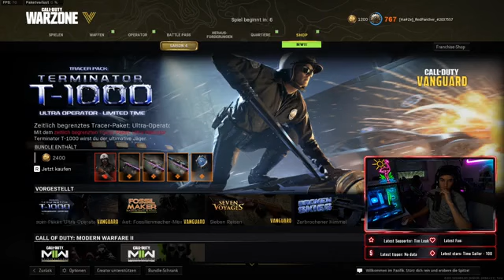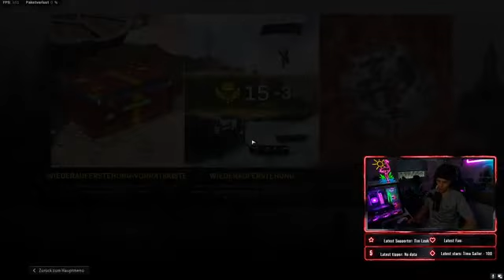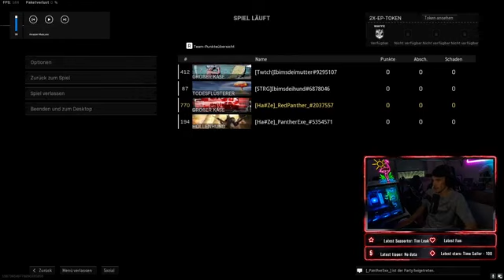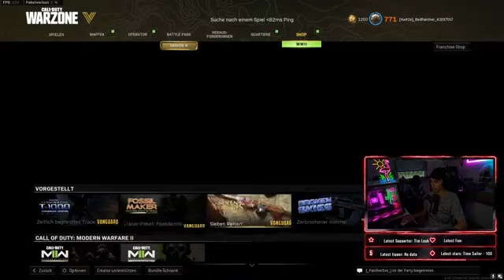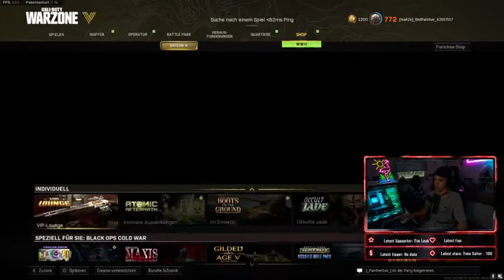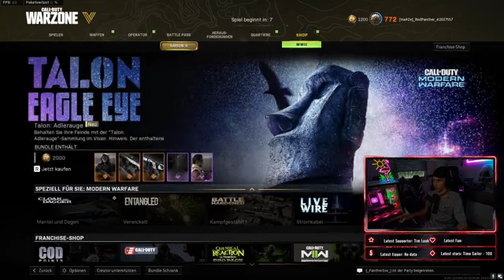🔥MidWeeek GUten Morgäääähn🔥